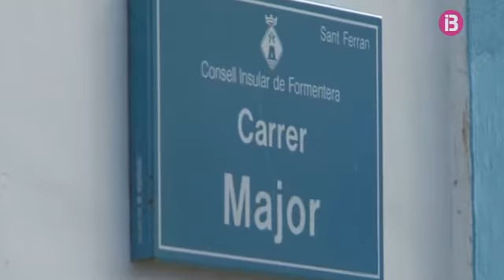Passejam pels carrers de Sant Ferran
Anem de marxa. Cap. 3